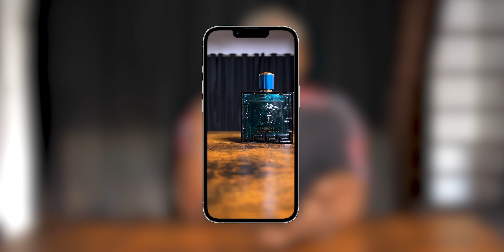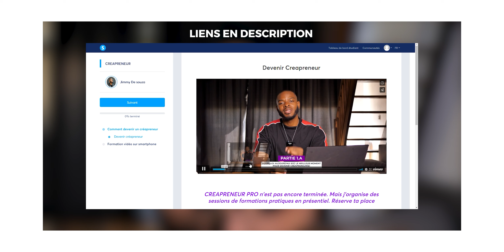Comment faire une publicité avec son smartphone : 4 mouvements à reproduire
Vous souhaitez comment faire une publicité avec son smartphone ? Que vous soyez un professionnel de la vidéo ou un débutant, ces mouvements de caméra peuvent animer votre contenu et le rendre plus percutant. Alors, prêt à en savoir plus ? suivez le guide